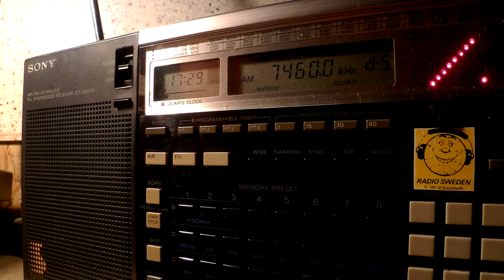15 01 2016 Radio Ranginkaman, Rainbow in Farsi to WeAs 1728 on 7460 Secretbrod, 7550 Tashkent